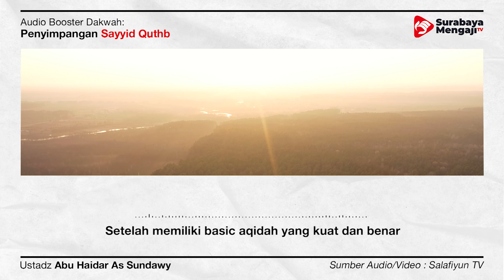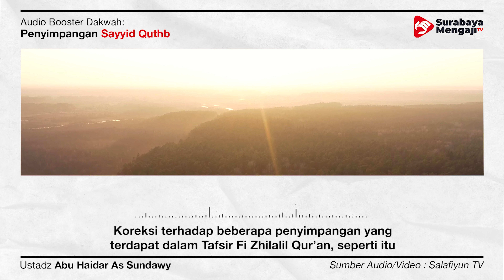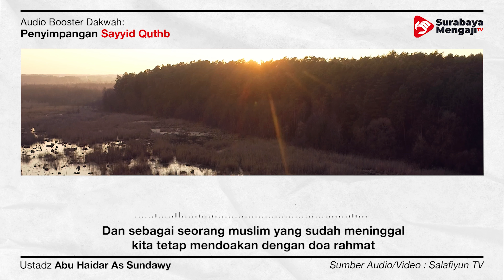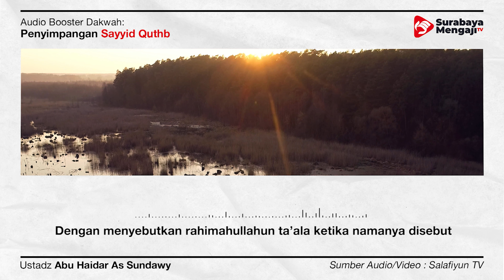Penyimpangan Sayyid Quthb - Audio Poster